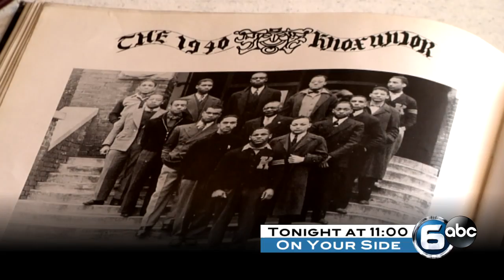Tonight at 11:00- Knoxville College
Tonight at 11:00, the president of Knoxville College is speaking out following a 6 News investigation into the school's decline.

Samantha Manning sits down with Dr. Evelyn Hallman to find out what the school is doing to improve conditions and what's needed to improve conditions.